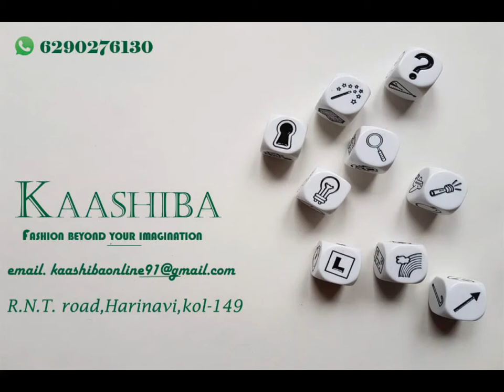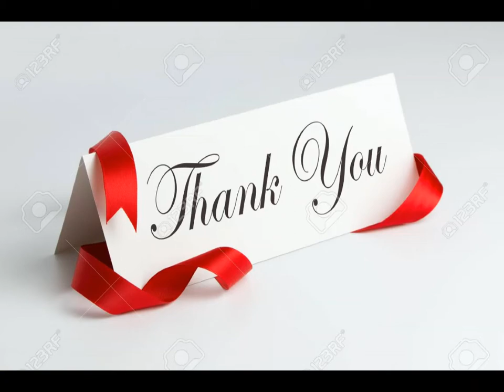Banarasi Saree|Best Saree Video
Fabric: Saree -  Silk. Blouse -  Silk
Size: Saree Length - 5.50 Mtr, Blouse Length - 0.80 Mtr
Work: Embroidered
Description: It Has 1 Piece Of Silk Saree
Dispatch: 3 - 4 Days

Cash On Delivery
all are different  price

follow us on:

1. Kaashiba fb page

Please join Kaashiba_Online on Facebook
**Buying Designer Men's,Women's,Kids Dress Apparel,Exclusive Gift item & Others**

3. Kaashiba_Online_Shop prime direct link

a. please Visit Kaashiba_Online Shop

b. please Visit Kaashiba_Online Shop

4. fb page

5. OLX.in

6. YouTube channel

7. fb group

8. Instagram
Join Kaashiba_Online on Instrgram

9.twitter
Follow Kaashiba_Online on twitter

10. whats-app group
Join Kaashiba_Online on Whats-app group

Blogger